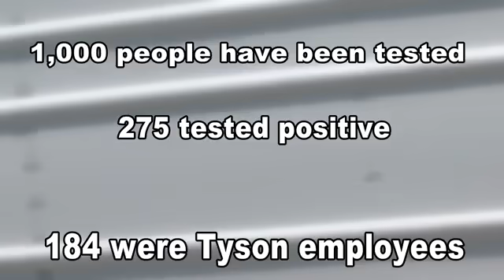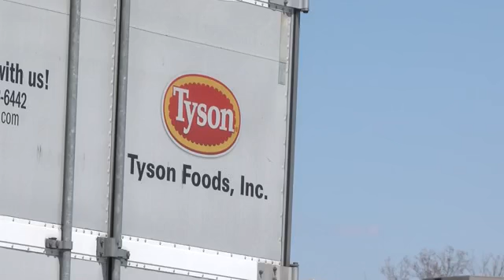Cass County leaders respond to temporary shut down of Tyson plant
Two-thirds of the COVID-19 cases in Cass County are connected to the Tyson pork processing plant that closed on Wednesday. Now, local and state officials say every employee of the plant will be tested for exposure.